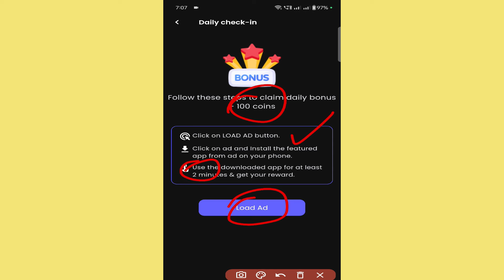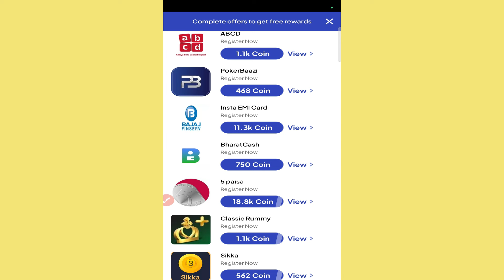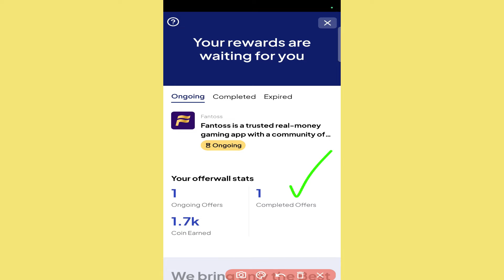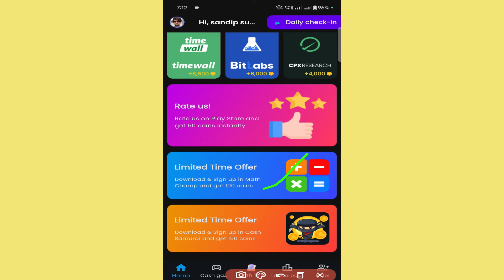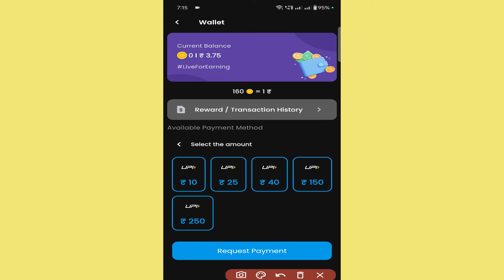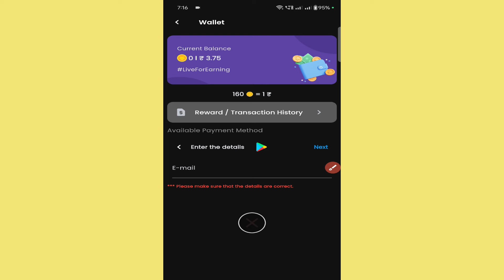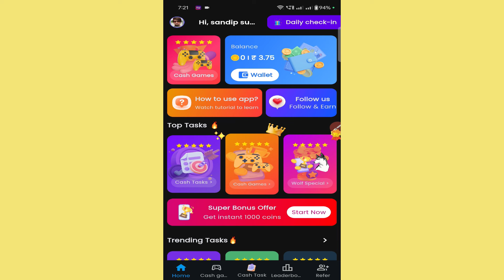Wolf Earn app se paise kaise kamaye | Payment proof | Real or fake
Hi

Topics discussed
1 Wolf earn app se paise kaise kamaye
2 wolf earn app payment proof
3 wolf earn app real or fake